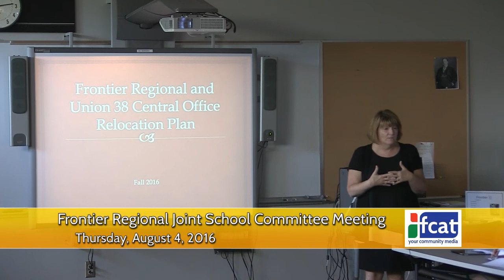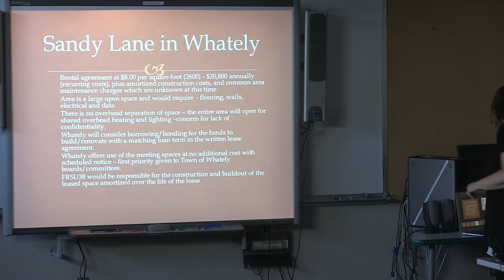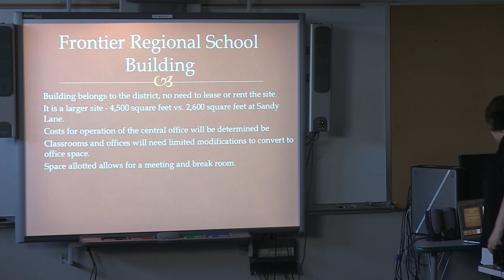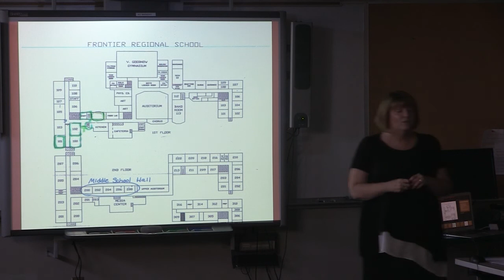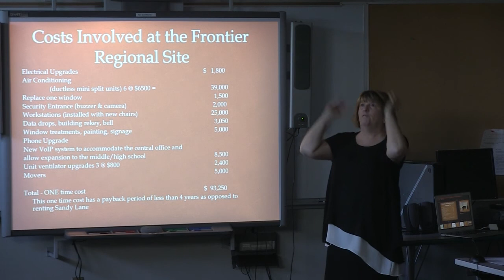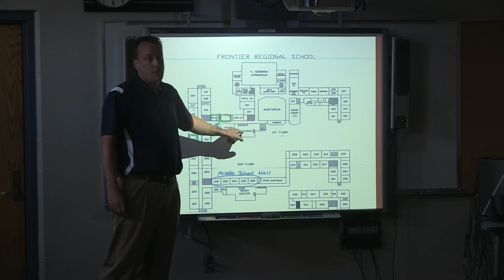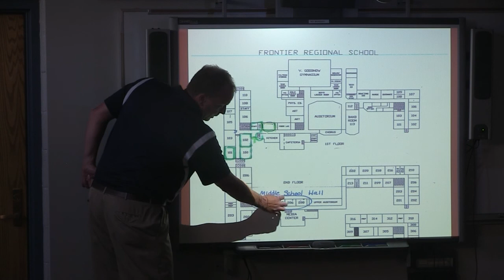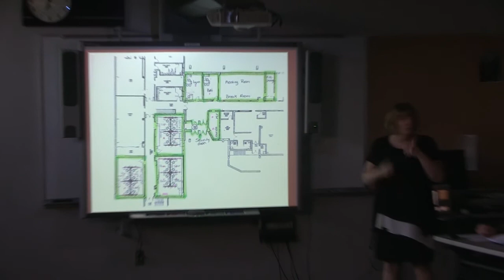Frontier School Committee Joint Meeting - August 4, 2016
A joint meeting of the Frontier and Union 38 school committees. Recorded August 4, 2016 at Frontier Regional School.